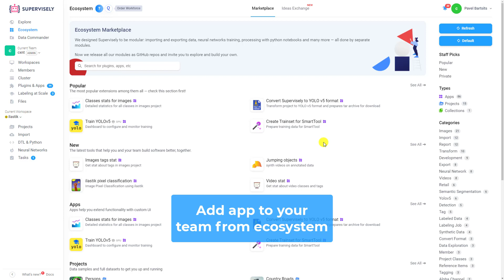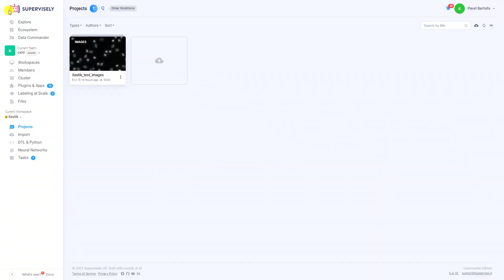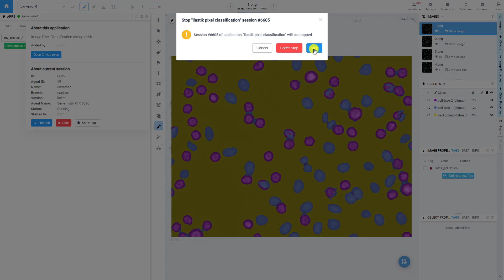ilastik pixel classification in Supervisely (labeling interface)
Ilastik's pixel classification algorithms are integrated into Supervisely Labeling interface